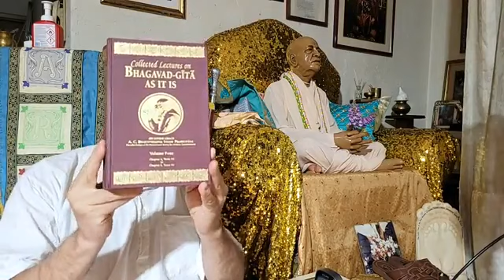ISKCON Terni 28 Giugno 2022 - Tridandi dasa-Antonio Gualtieri - Lezione sulla Bhagavad Gita 6.1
RKC presenta
Programma tenuto al tempio di Sri Sri Radha Madhava (ISKCON Terni) il 28 Giugno 2022:

Lezione del maestro Tridandi dasa (Antonio Gualtieri)
sulla Bhagavad Gita cosi' com'e', Capitolo 6 Verso 1

[Continua la lettura tradotta in Italiano, di una lezione di Sua Divina Grazia Abhay Charan Bhaktivedanta Svami Prabhupada, fondatore della Associazione Internazionale per la coscienza di Krishna (I.S.K.CON.), tenuta a Los Angeles (Stati Uniti), il 13 Febbraio 1969]

Buon ascolto, Hare Krishna !

Radio Krishna Centrale
   Tempio Virtuale

 TRKN - Tele Radio Krishna Network
  Worldwide Broadcasting Radio-TV